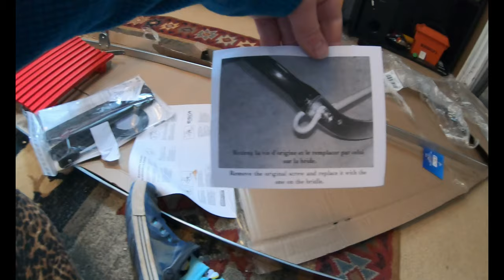Unboxing my new Esla Kicksled with Turbo the Belgian Malinois husky and Deuce the GSD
Esla Kicksleds are from Finland.  They are for groomed and packed down trails.  kicksleds are good for one or two dogs.  You don't have to have dogs to use one.  They are intended for people to push and kick them along, but people use them for dog sledding.  Since I run two or just one, I have been doing research on these little sleds and watching videos.  I bought one finally.  Turbo my Belgian Malinois Husky mix and Deuce supervised the un boxing video.  Turbo pulled the sled.